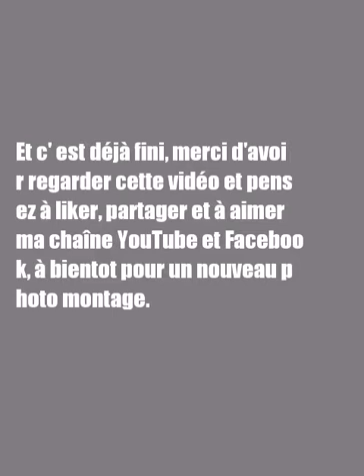Mes vacances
Voici le photo montage de mes vacances à la Palmyre.Cette fameuse vidéo que j'avais promise, j'espère quel vous plaira et bon visionnage.